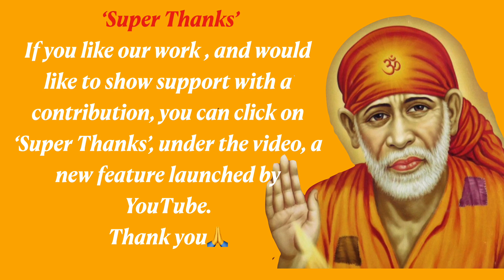Sai Baba Message [ English ] 10th Oct '24 @Sri Sai Leela - English